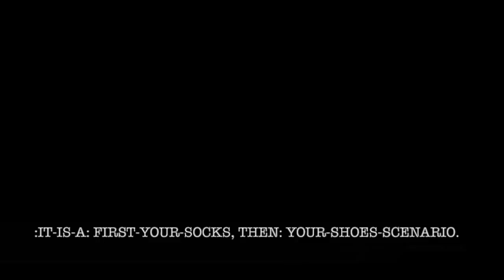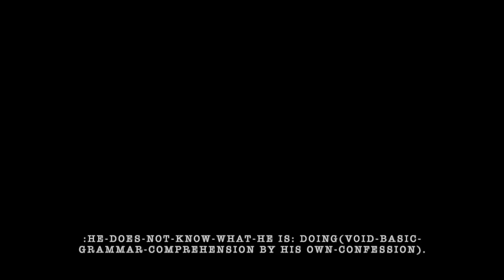:CONFESSION OF THE FRAUD